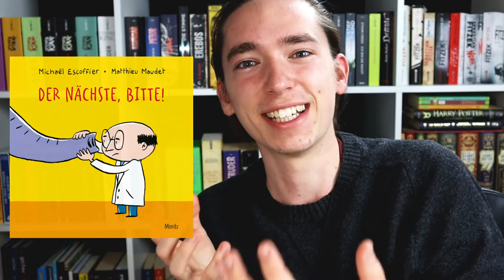DARUM solltest du deinem KIND viel VORLESEN!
Time codes:
00:00 - 01:03 - Vorwort
01:03 - 03:16 - Vorlesen - Das Non-Plus-Ultra?
03:16 - 04:43 - Ein sehr bekanntes Buch :)
04:43 - 05:55 - Fast ein Comic?
05:55 - 06:46 - Altersempfehlung
06:46 - 08:45 - Schulkritik?
08:45 - 10:23 - Mutter-Kind-Gespräch :)
10:23 - 11:16 - Warum mögen Kinder Geschichten?